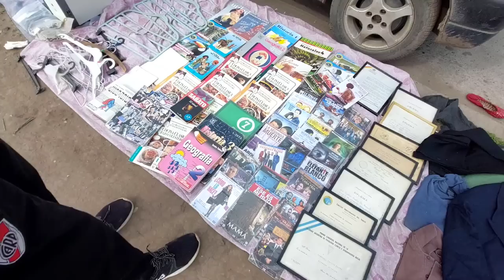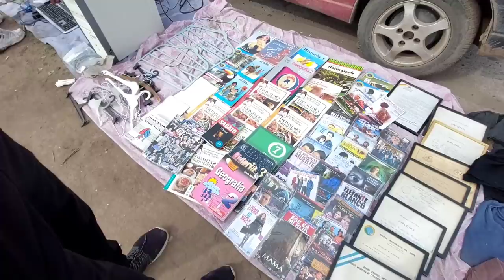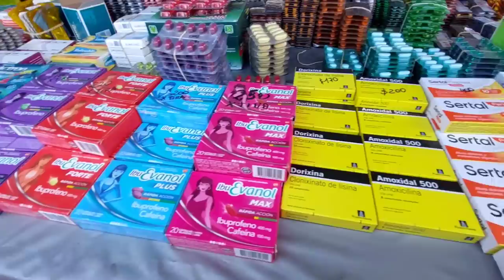La feria mas grande a la que fui! TODO BARATO!!!